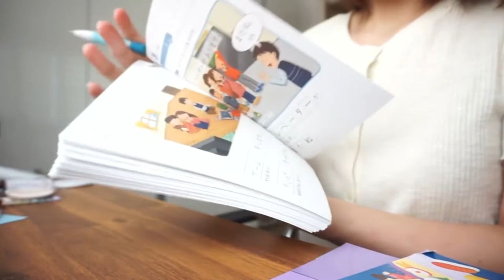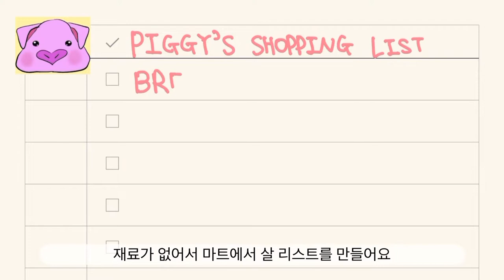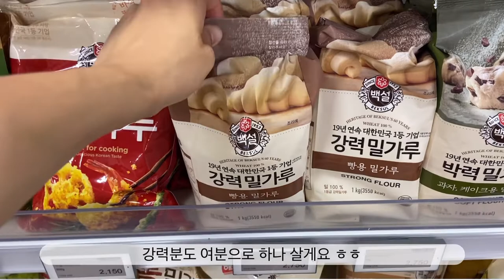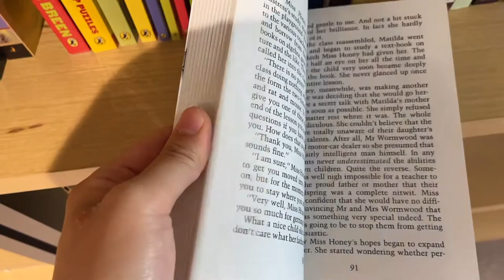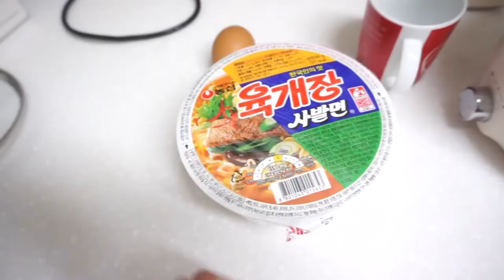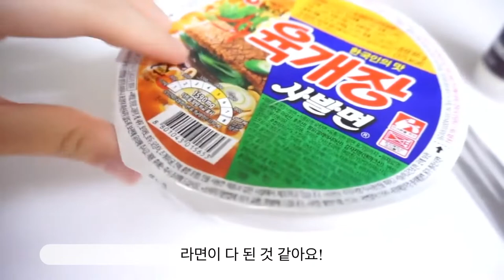vlog| 마약토스트 만들기, 망고에디의 계란 유혹, 라면 먹기, 서점 가기, 에디의 우비 착장샷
안녕하세요! 피기 하우스 입니다 ^^
아침에 갑자기 마약 토스트가 먹고 싶어서 부랴부랴 마트에서 장보고 만들어 먹었어요 ㅎㅎ
마약 토스트는 진짜 이름 처럼 계속 먹고 싶게 만드는 음식 같아요!
일본어 공부도 하고 고스트 피기랑 오빠랑 공원에 가서 배드민턴도 쳤어요!
서점에도 가서 필요한 책들 구경하고 집에 와서는 망고 에디랑 쉬면서 하루를 마무리 했습니다.
에디는 저희 엄마가 만든 우비도 입어봤어요! 진짜 너무 귀여워요.
즐겁게 시청해 주세요~ 감사합니다 ☺️

I felt like eating “drug toast” which is a toast with mayo along the edge and toppings like cheese and ham on top this morning.
So I went to the supermarket and got ingredients.
I studied Japanese a little bit and later that day I went to a park to play badminton with my brother and Ghost Piggy.
I also went to a bookstore to buy some books.
Eddie tried out a raincoat my mom made for him. He is sooooo cute! You guys should definitely check this out!
I hope you enjoy watching this video. Thank you 🙏❤️